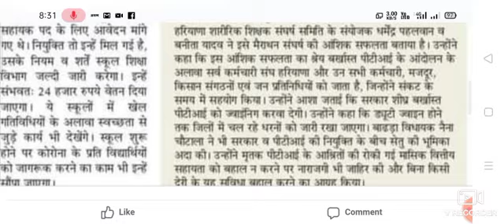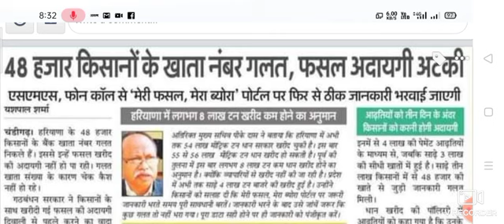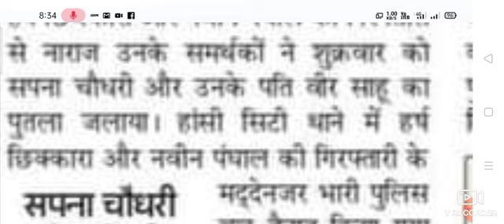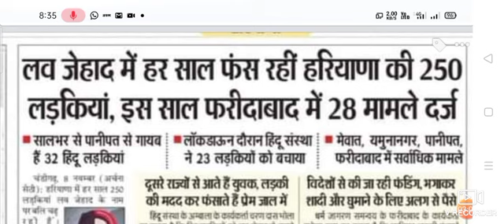दिवाली पर धमाल हरियाणा शिक्षा व बड़ी खबरें सुबह की 15 बड़ी खबरें 14 November 2020